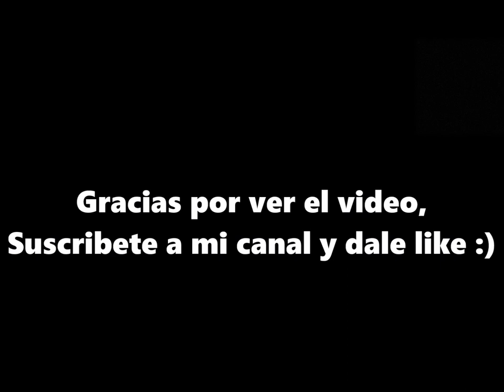Phineas y Ferb Feat. Mario Bros. - Movimiento anti Creepypasta.mpg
Boom Bap Flick (Gangsta Rap) - Phineas y Ferb, Venezuela, Def Jam Fight for NY, Phineas y Ferb: A través de la segunda dimensión, Phineas y Ferb: Candace contra El universo, movimiento anti creepypasta, no mas creepypasta, frente anti creepypasta, vive sin creepypasta, no al creepypasta.